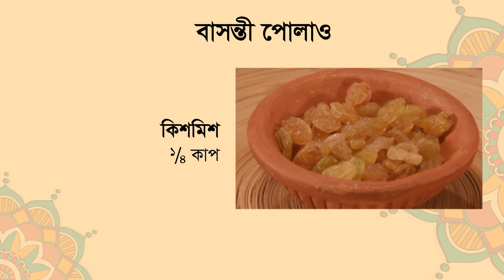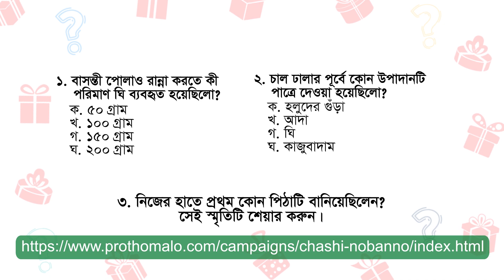বাসন্তী পোলাও || চাষী- প্রথম আলো নবান্ন উৎসব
নবান্ন মানেই নতুন ধানের চালে পিঠা-পায়েসের জমজমাট আয়োজন। কুয়াশা জড়ানো হালকা হিম শীতের সকালে, সেই পিঠাপুলি খাওয়ার স্বাদই আলাদা। স্মৃতিমাখানো সেই স্বাদ ফিরিয়ে আনতে আমরা আয়োজন করেছি নবান্ন উৎসবের। চাষী-প্রথম আলো নবান্ন উৎসবে আজকের আয়োজনে থাকছে দারুণ মজার বাসন্তী পোলাওর রেসিপি।
ঘরে বসে রেসিপি’র ভিডিও দেখুন। আর ওয়েবসাইট ভিজিট করে নবান্ন কুইজে অংশ নিয়ে জিতে নিন আকর্ষণীয় নবান্ন উপহার!
কুইজ-এ অংশ নিতে ও সকল আয়োজন উপভোগ করতে ভিজিট করুন -

ANTI-PIRACY WARNING